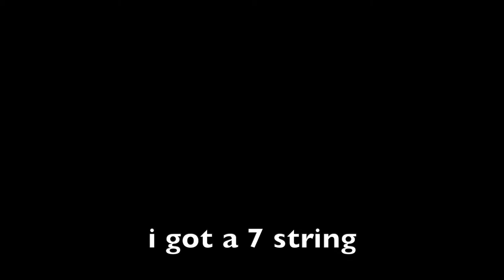Cesspool of Ignorance- Signs of the Swarm (Guitar Cover)!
i got a seven string guitar